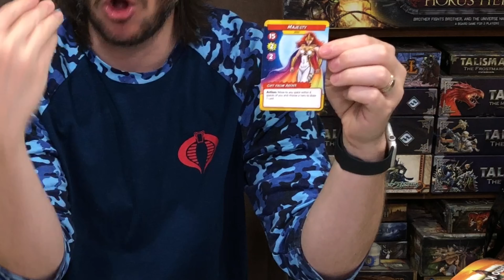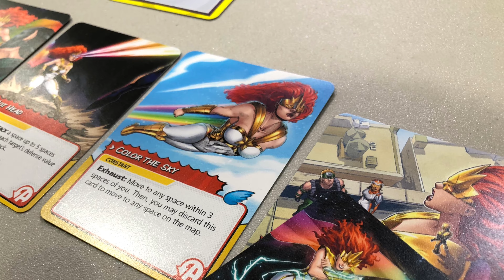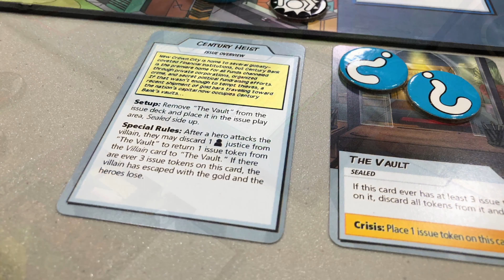HOUR OF NEED Board Game Review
theMCGuiRE review takes a look at a new game from Blacklist Games called HOUR OF NEED.  It's on kickstarter right now and looking really cool.  Team this is a great solo super hero platform and will travel well for those road solo warriors!

3: please follow the channel on twitter as well (not required - but is a good way to get notifications on giveaway winners)
4: please like the Facebook page (not required but helps out the channel)

3 days before the end of the kickstarter of this game, Bear will press the "button of fate" and a random subscriber, who has commented will win a kickstarter version (Hero Tier Pledge). The game will only be distributed IF the game is successfully funded through kickstarter.

Wyrmwood Gaming: 'McGuire' - free domestic shipping
Dungeon Crate: 'DCMCGUIREREVIEW' - $5 off any new subscription